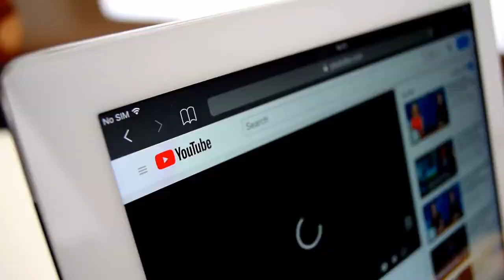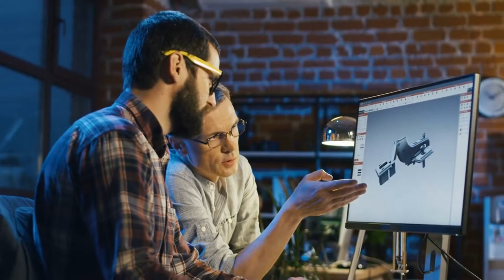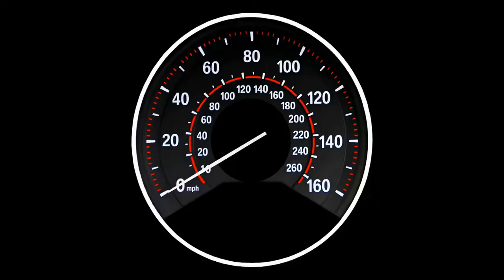5 Largest Super Yachts in the World 2023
Ever dreamt of traveling on the world's most luxurious super yachts?

Imagine cruising through ports of call unattached to a particular dock. We all need to dream about this kind of freedom at least sometimes.

Whether it's cities floating on the oceans or just a superyacht covered in gold, the rich have an affinity for spending on large seafaring vessels. This has increased since 2020, and the demand is currently higher than the supply.

Check out this video to find out which megayachts are the most expensive in the world right now.

- So you can stay up to date with all our latest releases, we upload videos everyday.🔥

🔥If you like what we are doing, smash that Like button 👍 and Share the video ♥️.

📖CHAPTERS📖 Want to watch certain parts again, or skip ahead use the chapters section below

00:00 Introduction
01:13 1. Azzam
02:06 2. Eclipse
02:54 3. Dubai
03:45 4. Dilbar
05:04 5. Al Said

🔥About Us:
You can never have too many socks. That's why we're here! We believe in the joy of giving. We believe in the thrill of receiving. We believe in the magic of giving and receiving joy. On this channel we're going to cover all topics that we think will entertain, educate, and inspire you.